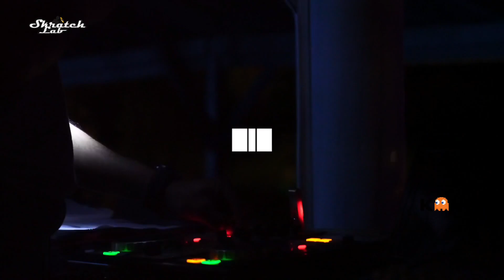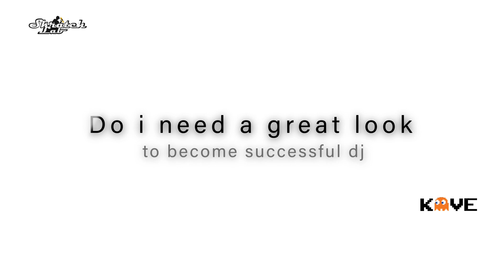DJ Tips and Tricks - Top DJ Lies (Tamil)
Top DJ Lies in the DJ and Nightlife industry. Let’s debunk the myth.

- DJ KAVE